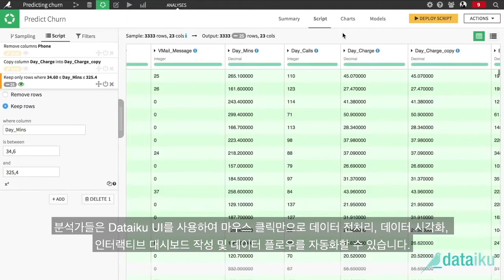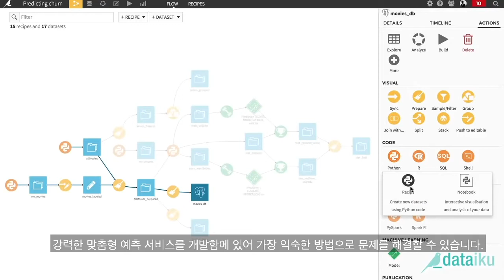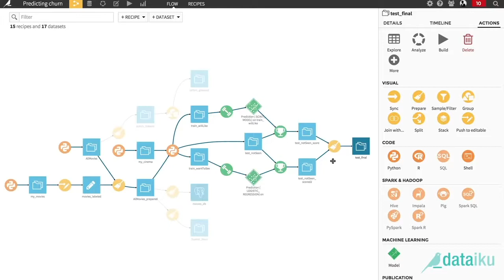데이터 사이언스 플랫폼, Dataiku 살펴보기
빅데이터 프로젝트의 모든 단계를 책임지는 데이터 사이언스 및 머신러닝 플랫폼 – Dataiku(다타이쿠)를 만나보세요!

데이터 사이언티스트와 데이터 분석가, 데이터 엔지니어의 협업을 통해 빅데이터 프로젝트의 생산성 향상과 ROI의 극대화를 이룰 수 있고, 내부 인력의 빅데이터 분석 역량을 획기적으로 향상시킬 수 있습니다.